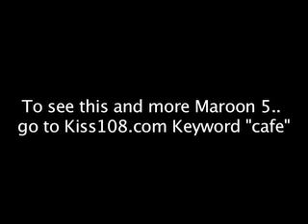Maroon 5 at Kiss 108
Maroon 5 comes to the Kiss cafe!